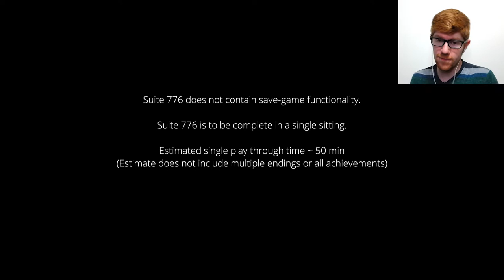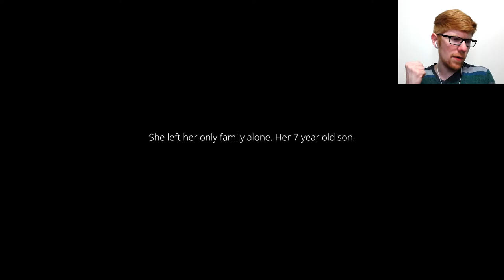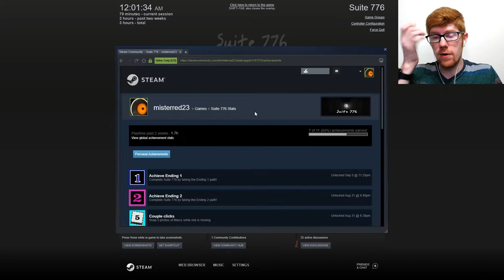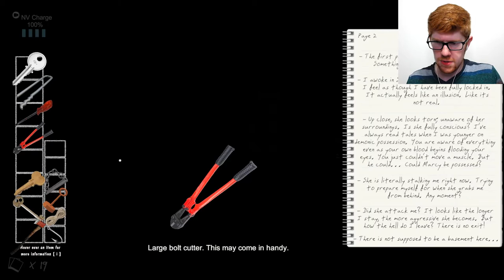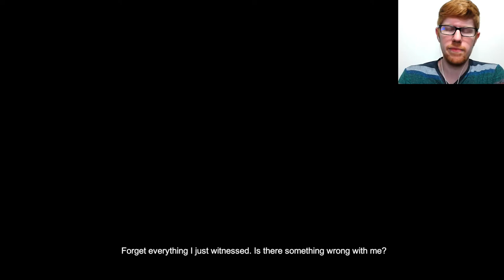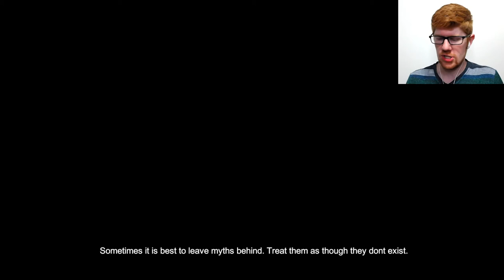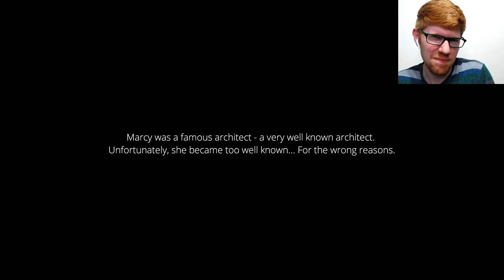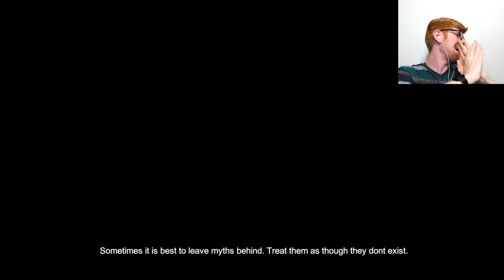Ending #3! All Secrets Revealed! - Suite 776 Let's Play Part 7 || MISTERRED PLAYS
After literal hours of searching, I believe I've found everything there is to find in this game. We can finally, at long last, put it all to bed...

Suite 776 is a horror game developed by Stanislaw Truchowski. It's a nightmare of a game, with jump scares and flashing lights, and disturbing imagery, so be warned about that. You play as a photographer attempting to catch glimpses of a ghost lingering in her old apartment suite, even after all the light go out and the doors lock behind you. But maybe, just maybe, the real ghosts were the friends we made along the way...